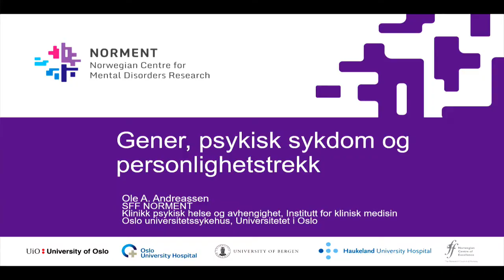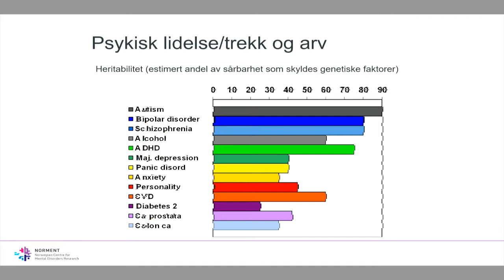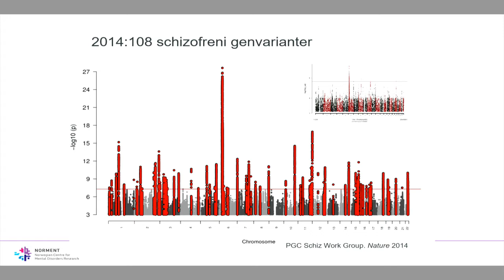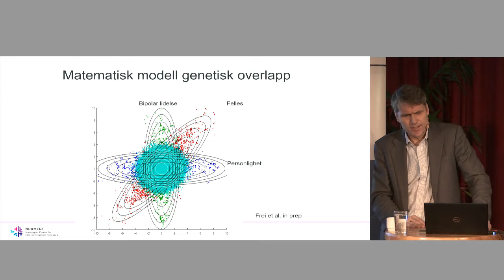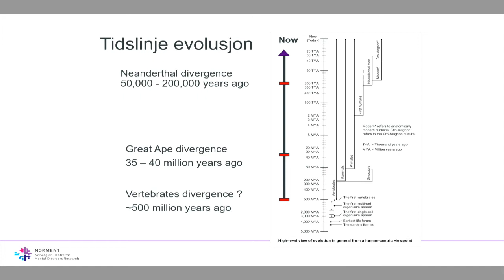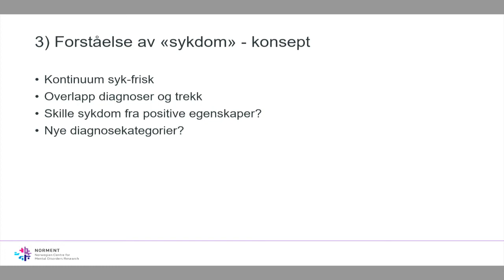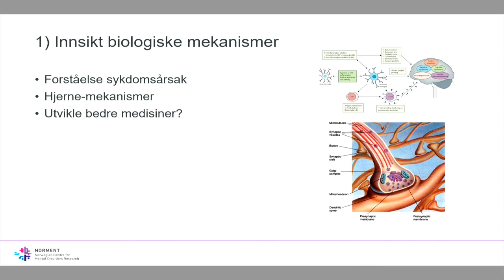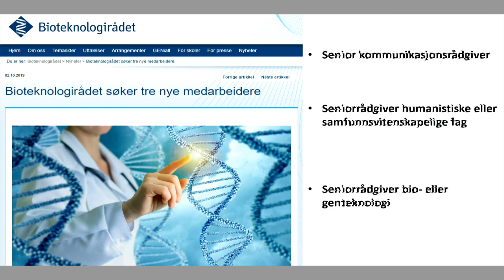Ole Andreassen: Gener, psykisk sykdom og personlighetstrekk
Frokostforedrag i regi av Bioteknologirådet. Kulturhuset i Oslo. 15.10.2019